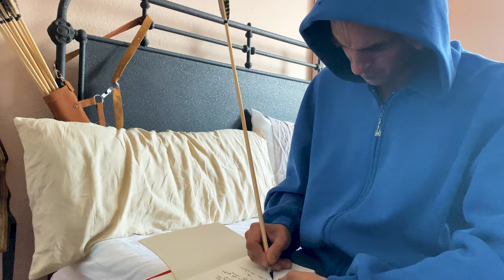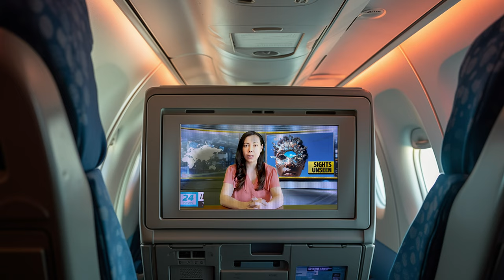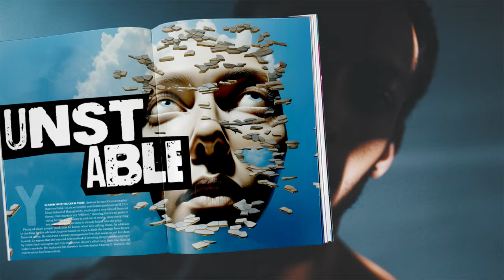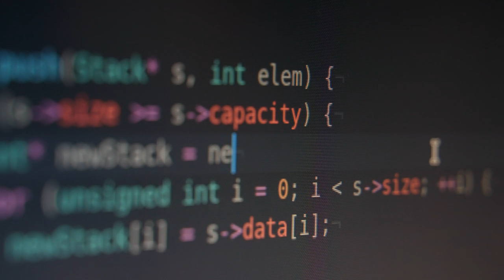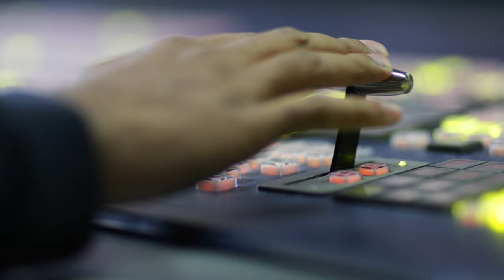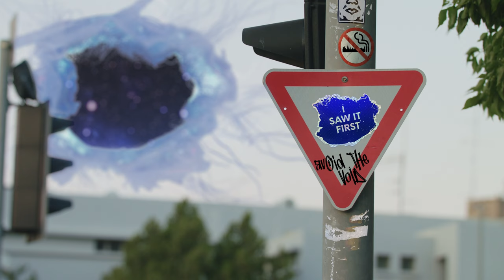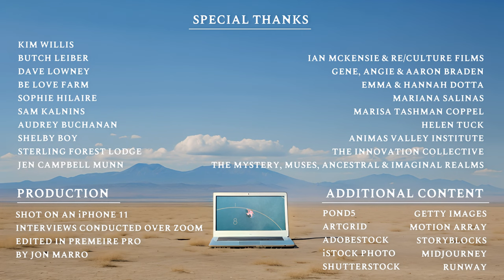The Opening: A Provocumentary Film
Part prayer, part poem, part visionary fiction - I've been calling the project a “Provocumentary.”

The inspiration for this came early in the pandemic when we were all getting that cosmic invitation to step off the systemic hamster wheel and into a more Earth-led way of relating.

With so much environmental, political and viral tension in the air it felt as if the fabric of the cosmos was tearing apart; we just couldn't see it.

And then, I asked:
“What if we could?”

What if, one day, we all woke up and there was a giant hole in the sky? A massive gouge through the clear blue sky into the wet, black, starry unknown.

And what if the gash in the clouds acted like a prism and when its otherworldly light touched people on Earth, they had what can only be described as visions?

Mystical, prophetic, medicinal visions.

And if science couldn't explain it and the government couldn't control it - who or where would we look to for answers?

What, if not a literal tear in the ceiling of our imaginations, would propel us into another kind of thinking, dreaming, being?

- Jon Marro, Director & Vision Sower